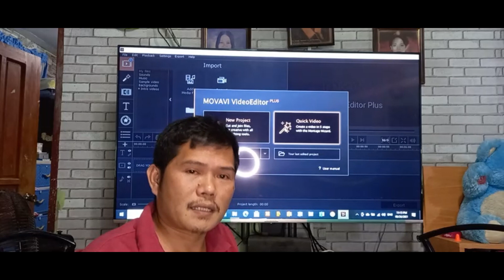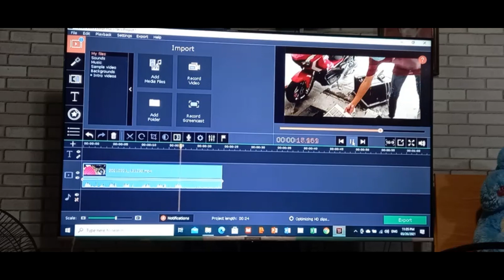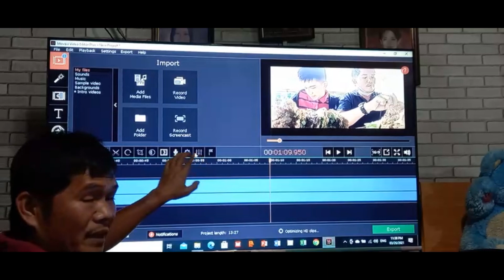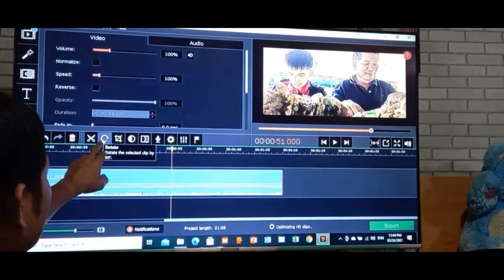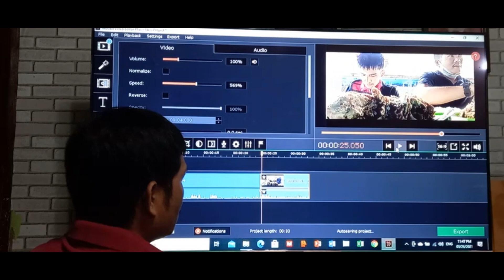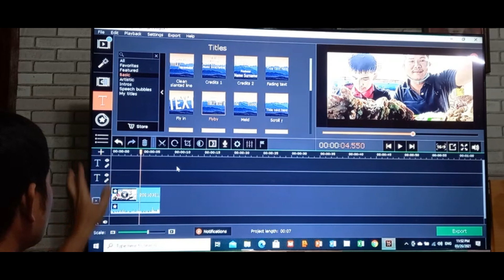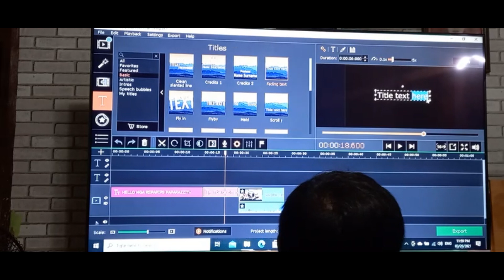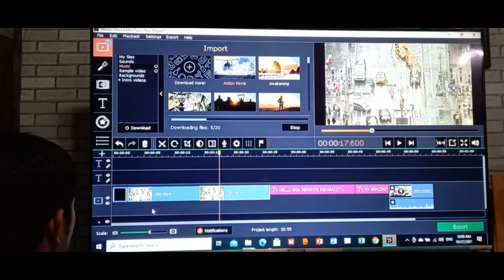MOVAVI PLUS EASY TECHNIQUES FOR VIDEO EDITING TAGALOG VERSION.